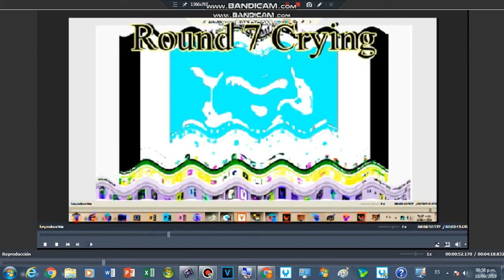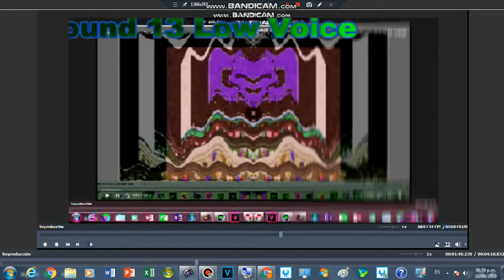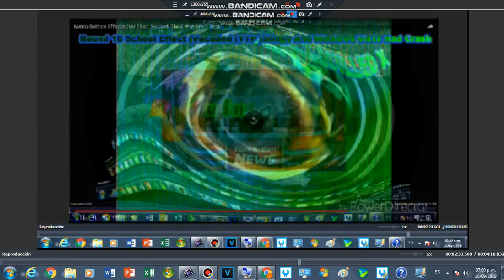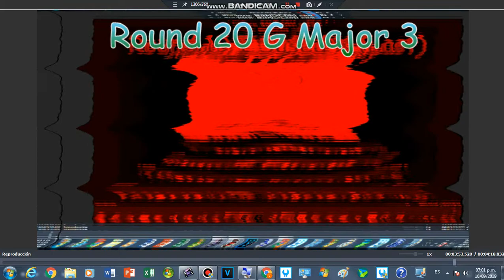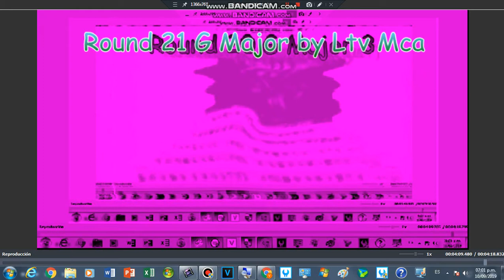Klasky Csupo in Swobbler Render Pack Collection Updated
I Have My AVS Effects